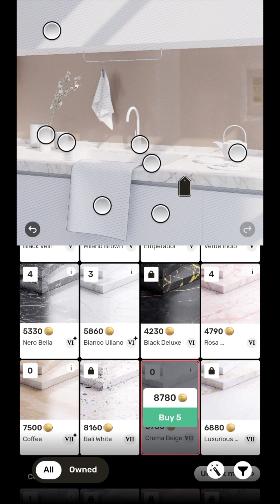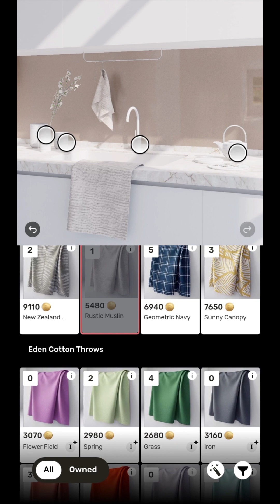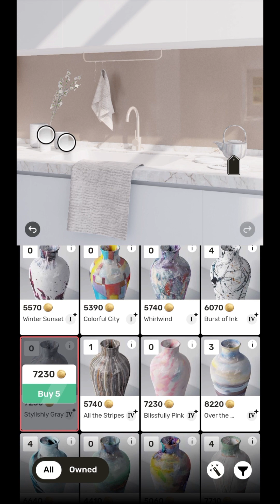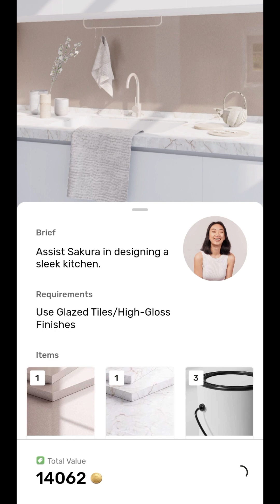Redecor game Ideally design light colors kitchen